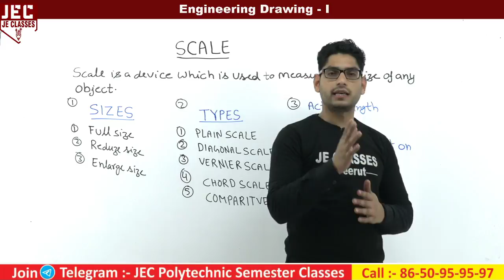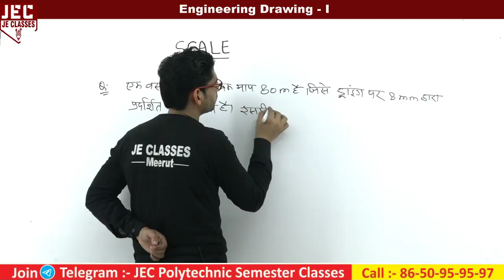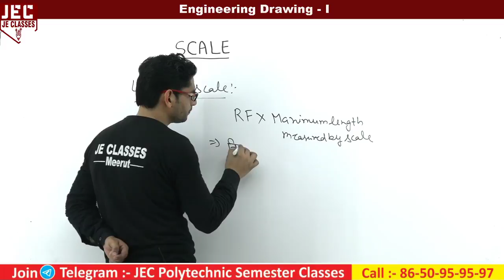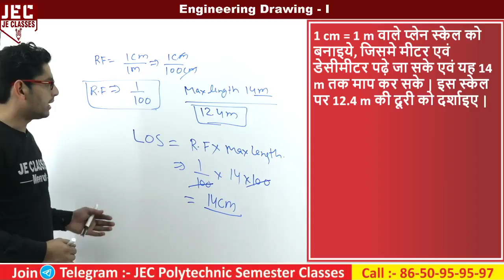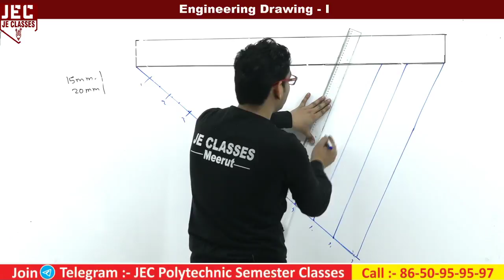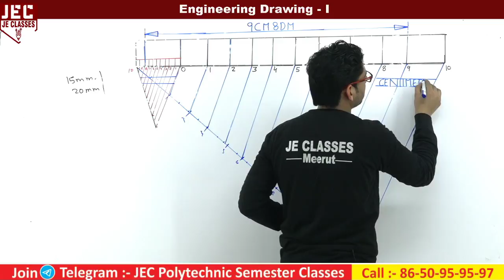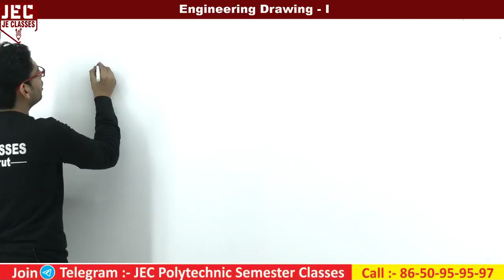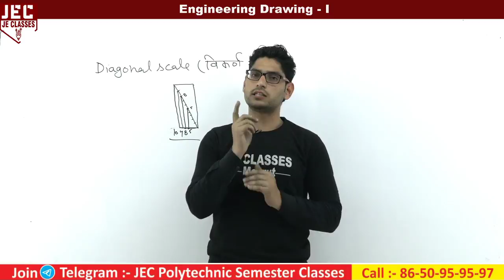03 ब्रह्मास्त्र Batch |Engineering Drawing Important Questions in Hindi for Polytechnic 1st Semester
👉JE CLASSES Meerut Mobile app Download करें-

प्रिय विद्यार्थियों,

इस  🔥 ब्रह्मास्त्र Batch🔥  में पॉलिटेक्निक \ डिप्लोमा के 1st सेमेस्टर में Engineering Drawing (इंजीनियरिंग ड्राइंग -I) के  Previous Year Questions & Most Important Questions को बहुत आसानी से समझाया गया हैं, आप सभी इस रोचक क्लास को Last तक जरूर देखे एवं अपने सभी मित्रो को ज्यादा से ज्यादा शेयर करे, जिससे अपने पॉलिटेक्निक \ डिप्लोमा परिवार के सभी साथी इन निशुल्क(फ्री) चलने वाली क्लास का फायदा ले सके।

xxxxxxxxxxxxxxxxxxxxxxxxxxxxxxxxxxxxxxxxxxxxxxxxxxxxxxxxxxxxxxxxxxxxxxxxxxxxxxxxxxxxxxxxxxxx

Support's-

xxxxxxxxxxxxxxxxxxxxxxxxxxxxxxxxxxxxxxxxxxxxxxxxxxxxxxxxxxxxxxxxxxxxxxxxxxxxxxxxxxxxxxxxxx